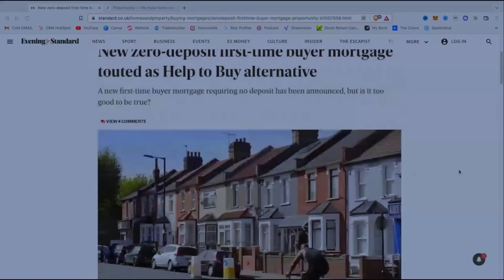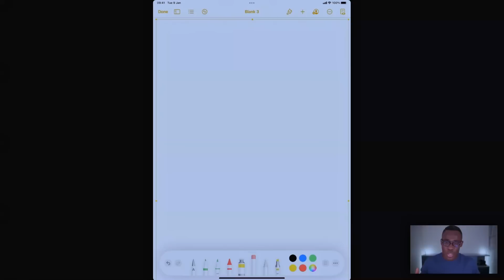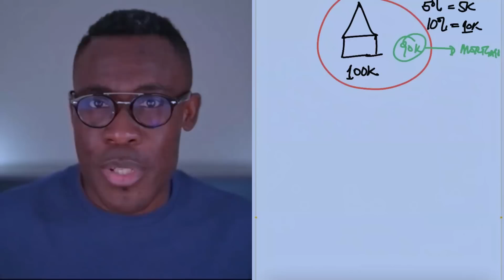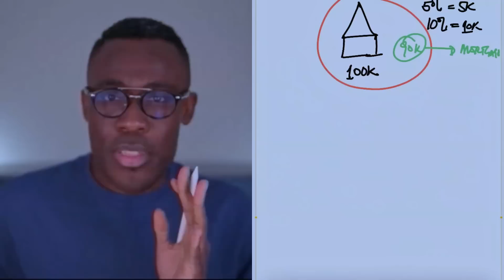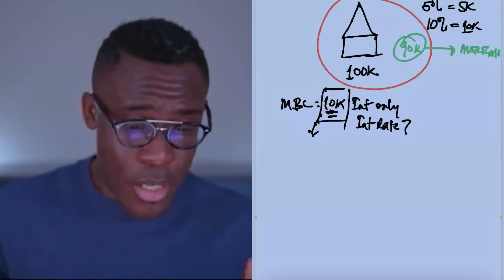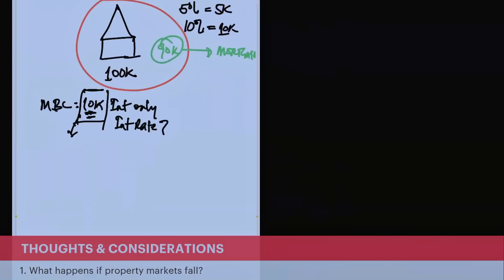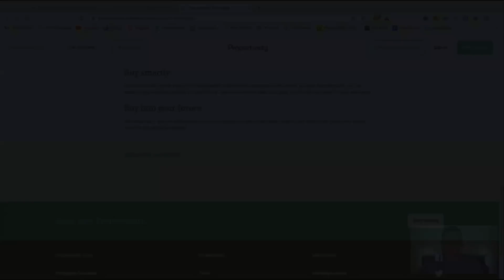NEW zero deposit mortgage for first time buyers in the UK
There is a NEW zero deposit mortgage for first time buyers in the UK but is it too good to be true? I will covering everything we know about this new zero deposit mortgage and some thoughts as a qualified Mortgage Adviser.

With investing your capital is at risk and you could get back less than you put in. Wealthify does not offer financial advice. Please seek financial advice if you're unsure about investing.

TIMESTAMPS
Intro - 0:00
What we know - 1:00
Context for how this works - 2:06
My thoughts & considerations - 6:08
Conclusion - 11:30